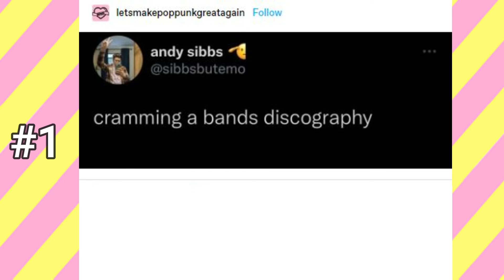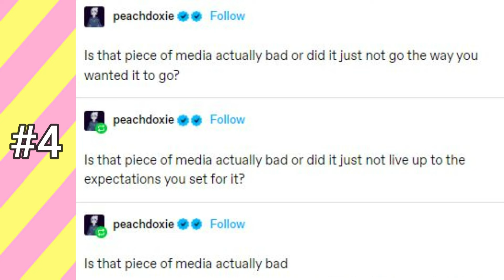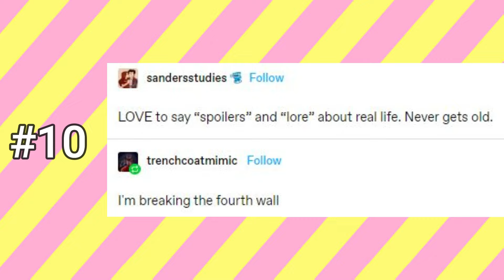Media | Several Tumblr Posts in Less Than 4 Minutes ~ Episode 13